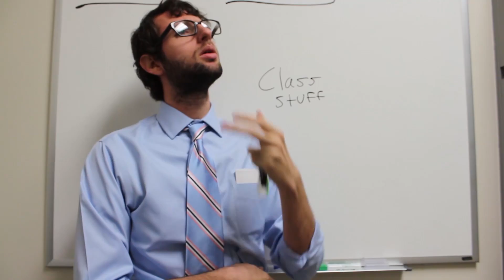What Does the V Say?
The Vagina Monologues at The University of Louisville, 2014.